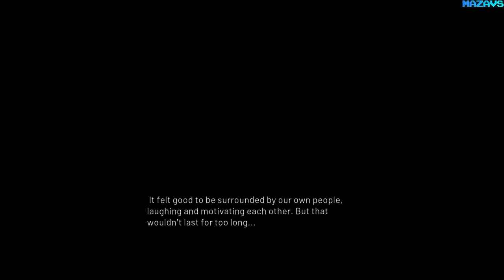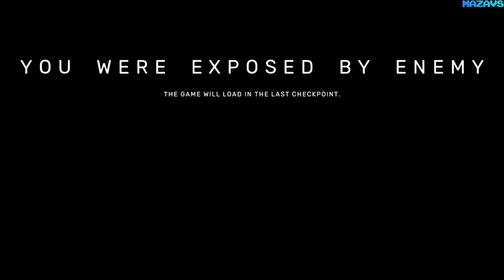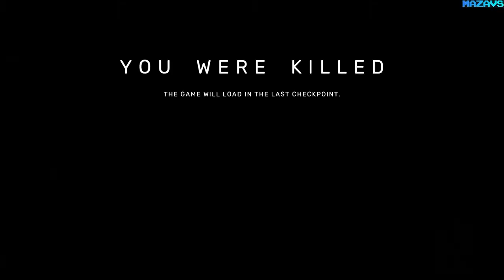Land of War - The Beginning | GamePlay PC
Land of War is the world’s first, first-person shooter game fully dedicated to the outbreak of WWII in Poland in September 1939. It portraits the opening episodes and battles fought by Poles during the German invasion.

Now with free additional DLC weapon - Degtyaryov PPD-30, available in the game through Addons menu.

Land of War is absolutely the first video game to concentrate on the 1939 episodes of WWII. This early-stage war was completely omitted until now. Creators from an independent development studio MS Games decided to fill this gap with their debut production. This game can be seen as a prologue of other, WWII-related games recently released. The game was inspired by some epic productions like MOHAA or COD1 and brings back a good, nostalgic climate.

Gameplay is placed in time before events depicted by other WWII productions
Year 1939 have never been covered by other developers
Land of War shows the very start of WWII from a perspective of an ordinary soldier

An old school WWII first-person shooter drawing inspiration from classics like “Medal of Honour” or early “Call of Duty”.

The creators of LoW are fanatics of classical WWII shooters. As a result, their product reflects the principles underlying some of the earliest games in the genre: clean and simple gameplay with intuitive steering and plenty of enemies to kill. Game chapters are based on epic, historical battles, and authentic gear and equipment. It provides fast-paced action, a constant exchange of fire, and intensity of fight based on yet uncharted period of WWII.

Gameplay inspired by true genre classics
Dynamic plot with unexpected twists
Development’s focus on main playability factors for FPS games
LoW brings the look and feel of a good, old school shooter

LIttle known weapons and gear, never shown in WWII video games

Along with the unusual war period, Land of War explores weapons never or rarely used in games before. Some of those weapons were prototypes only at the start of the war. Others were only used in the first chapter of WWII and were not used later as the conflict spread across the world. Use this gear, learn about its unique abilities and stories behind it.

Dozens of weapons never seen in games before.
Realistic models with all functions of the original implemented.
Prototype weapons that were only featured in small quantities in elite units

16 Gb TEAM DDR3-2400 2x8GB
ASUS DUAL-RTX2070-8G
27"AOC e2795Vh